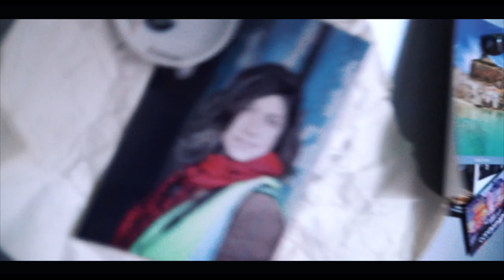Cooking Breakfast, Edgar Wright Style //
For this weeks video I try to create a cooking sequence using the signature style of Edgar Wright.

For next weeks challenge I am going to showcase London's Bridges.